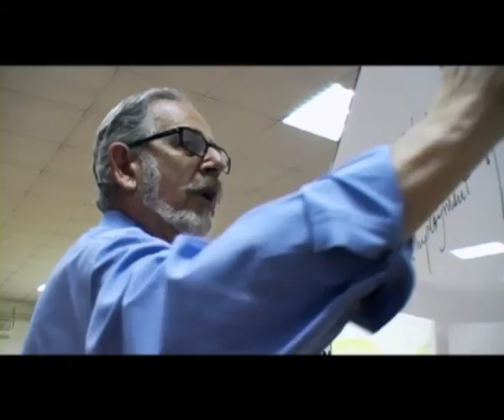JB Kassarjian - "Izazov predvodjenja promjena u turbulentnom svijetu"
Predavanje pod nazivom "Izazov predvodjenja promjena u turbulentnom svijetu", odrzano na Ekonomskom fakultetu u Podgorici od strane dr Dz B Kasardzijana, 22. aprila 2010. Vise od dvije stotine studenata, kao i predstavnika vlade i visih menadzera iz lokalnih IT kompanija bili su prisutni tokom dva dana.